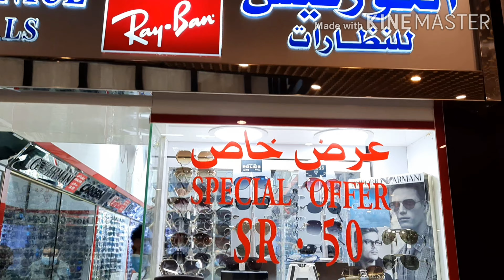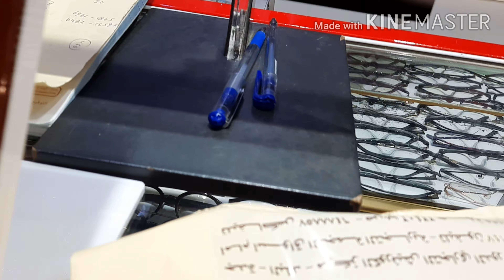It's Summer| Sunglasses Galore